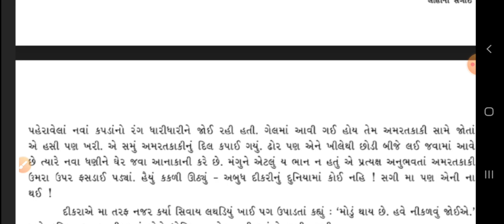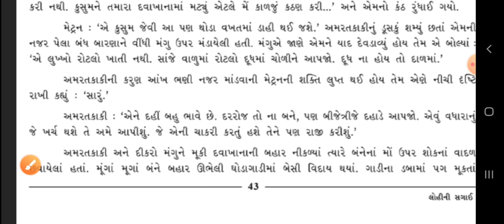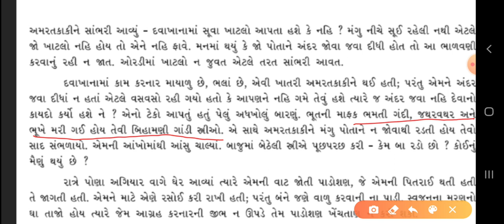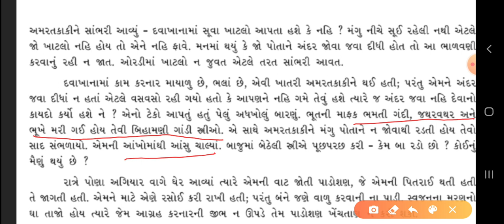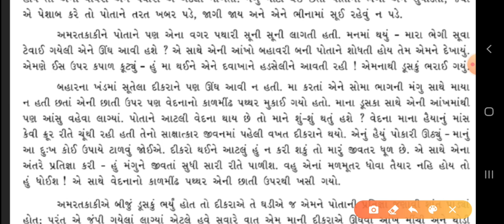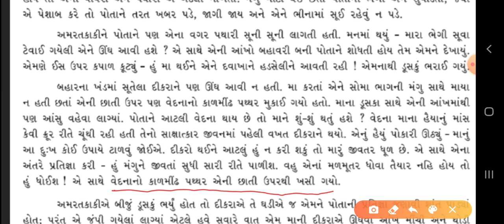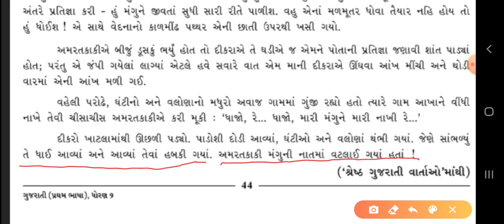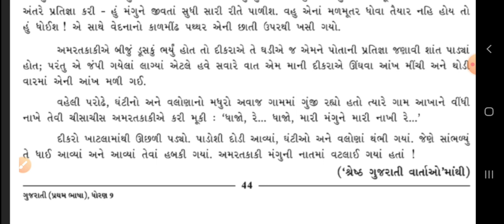STD-9 SUB: GUJARATI lohini sagai part 2